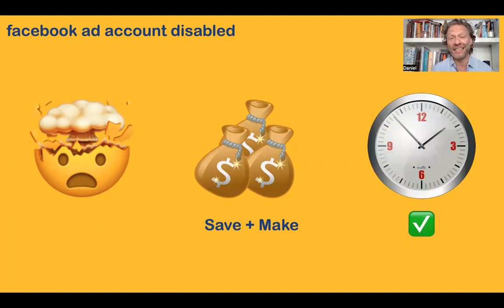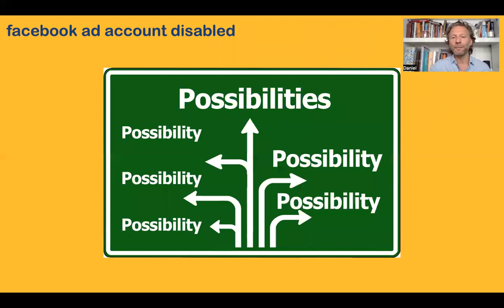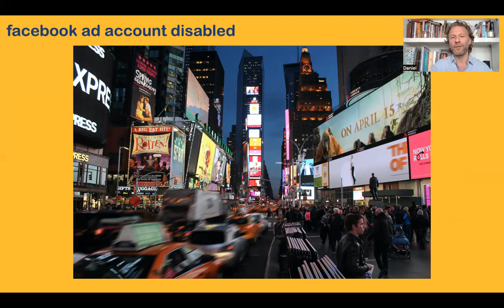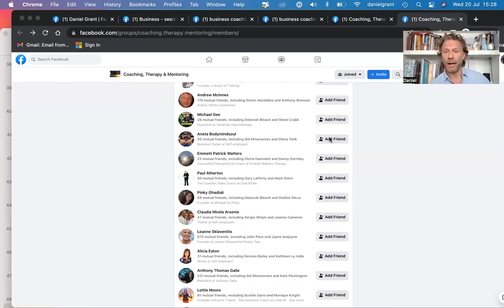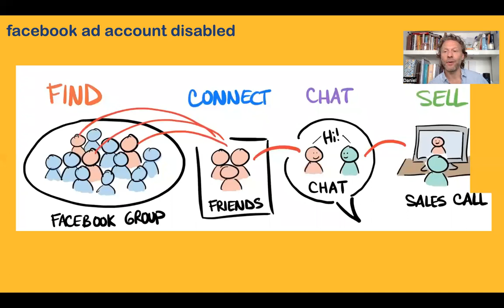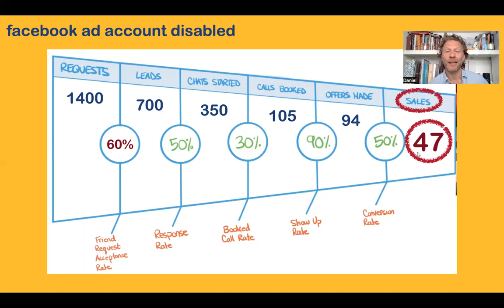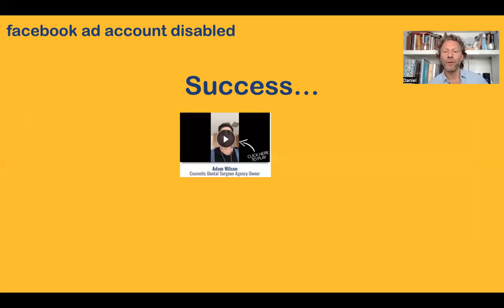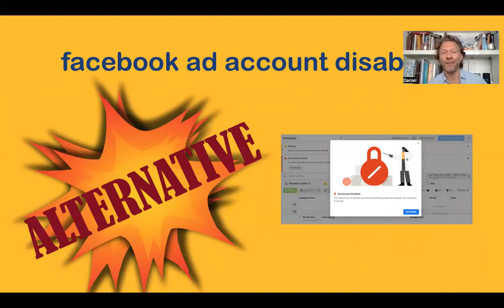facebook ad account disabled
If you're Frustrated with Facebook and Google ads watch this video ASAP! It just might blow your mind...